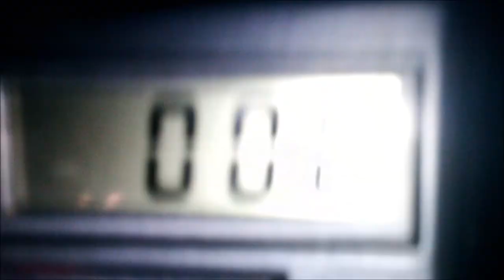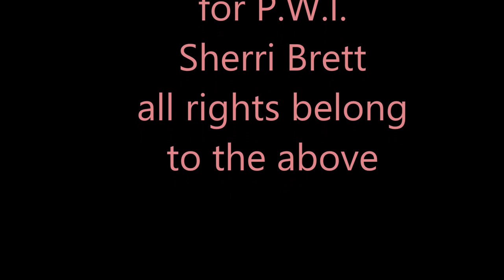paranormal world Written by Danny Ferguson for P.W.I Sherri Brett right belong to the for named